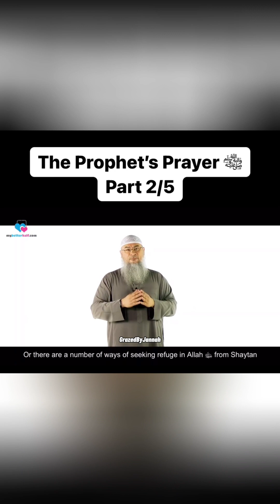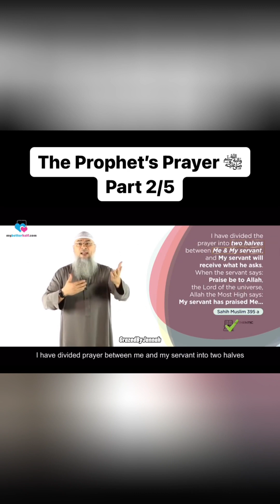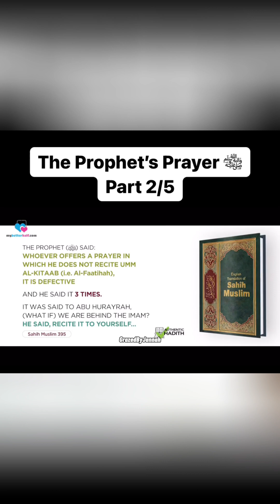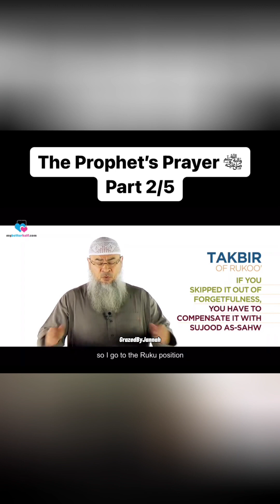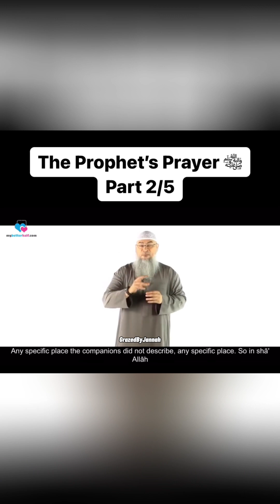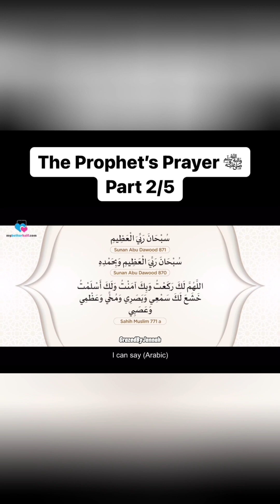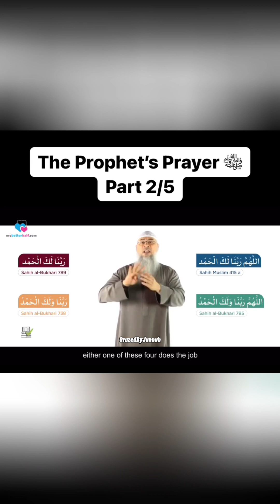How To Pray Like A Muslim? Part 2/5 🕌